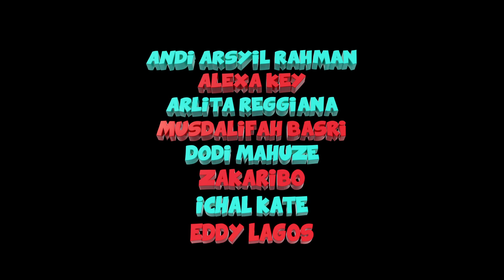Official Trailer Film Jodohku Yang Mana (Molulo 2) - 19 Maret 2020 di BIOSKOP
SINOPSIS

Setelah pernikahan Tiar (Andi Arsyil) dengan Ros (Arlita Reggiana) di Kendari, Ros positif hamil. Tiar memutuskan pergi ke Jakarta bersama temannya Sakka (Zakaribo) dan Dodi (Dodi Mahuze) untuk mencari kerja sekaligus mencari saudara Bapaknya yang katanya kaya raya di Jakarta guna membantu kondisi keluarganya yang terbelit hutang yang sangat besar.

 Diluar dugaan mereka justru kesasar di Kota Bandung dan bertemu dengan seorang gadis muda bernama Ayana (Alexa Key) yang juga ingin ke Jakarta.

 Kesetiaan Tiar diuji antara Jakarta dan Makassar ketika mau tidak mau ia harus terlibat dalam permasalahan pribadi Ayana yang cukup menguras waktu dan emosinya sementara disisi lain, Ros mengalami kejadian yang tak pernah dibayangkan Tiar.

JODOHKU YANG MANA ? (Molulo 2)
GENRE : Drama, Komedi

PRODUKSI :
DCU PRODUCTION
MOOV PICTURES

PEMAIN :
ANDI ARSYIL RAHMAN
ARLITA REGGIANA VIOLA HUSWAN
ROBBY SUGARA
DERRY 4 SEKAWAN
UCHA LIMAU
DODI MAHUZE
MUSDALIFAH BASRI
ANJAS CHAMBANK
ICHAL KATE
ZAKARIBO
ALLI MURDANI
ARNOLD SISHAM
LUTHFI SATO
RITA PAPUA
INCE SYAHRUL ANAM
EDDY LAGOS
DANI BREKELLE
NATO BEKO